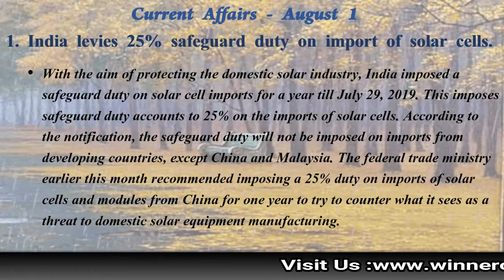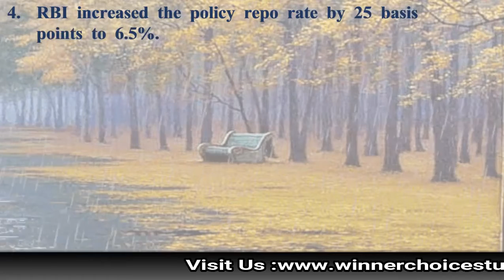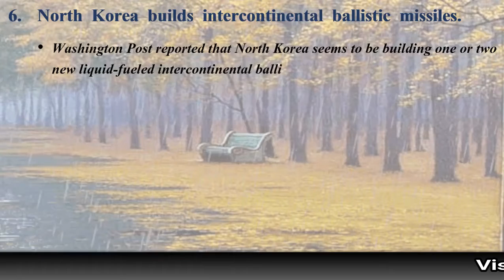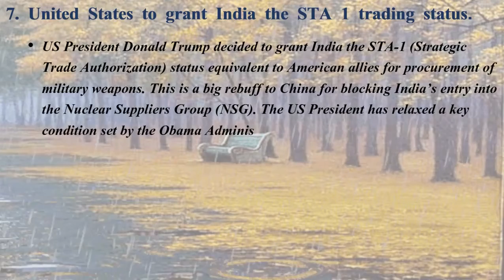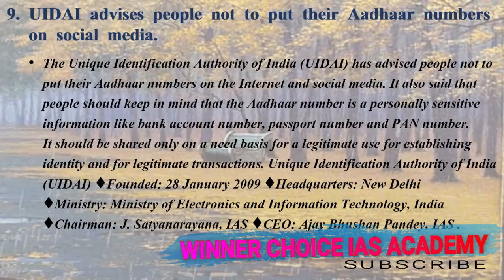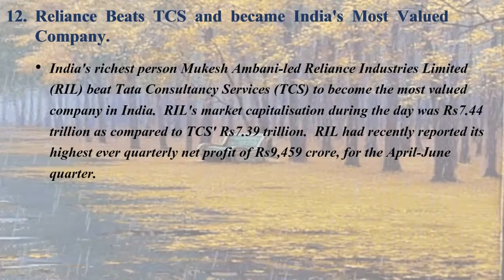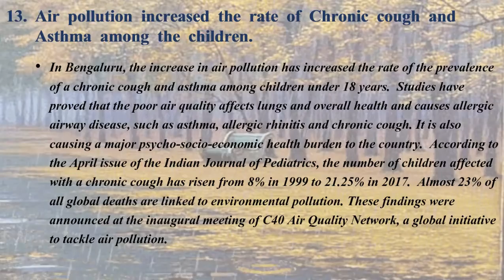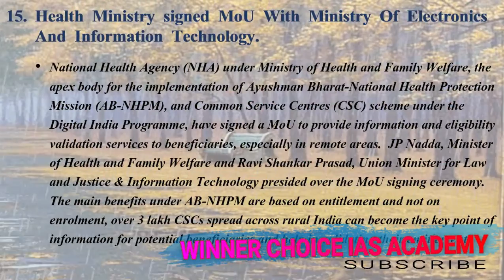Current Affairs 01-08-2018 in English / நடப்பு நிகழ்வுகள்